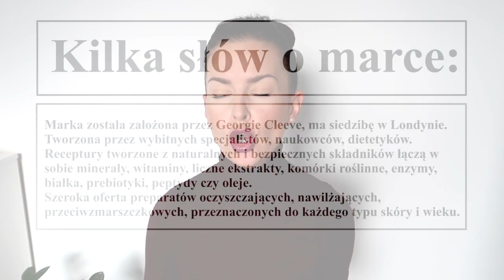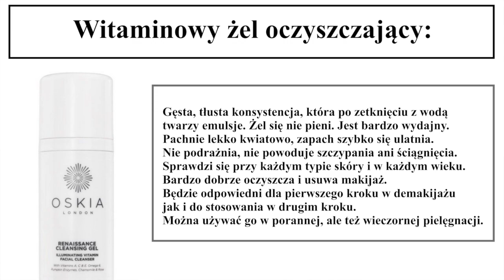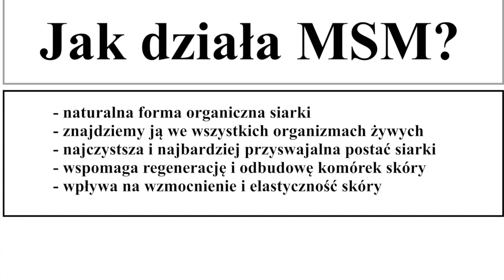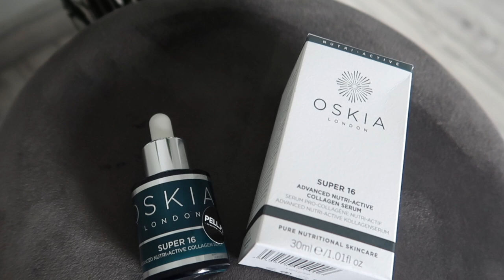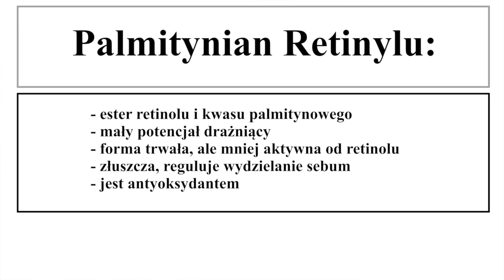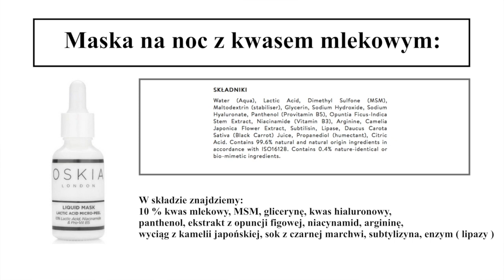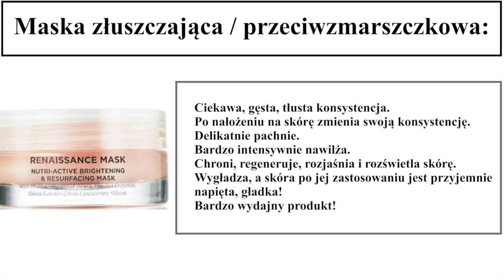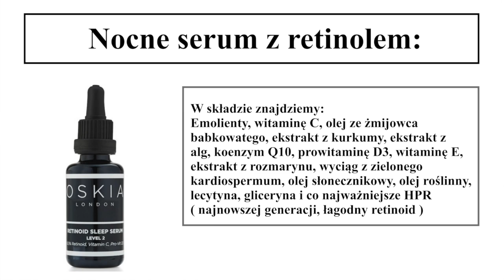KOSMETYKI OSKIA - CO WARTO KUPIĆ‼️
Dziś na kanale znajdziecie kolejny film z serii Ciekawa Marka.
Tym razem pod lupą - OSKIA

UWAGA ‼️ Od dziś do końca tygodnia, w sklepie pell.pl rusza promocja na wszystkie nieprzecenione kosmetyki marki OSKIA, a będzie to rabat aż -15%!

‼️ Muzyka w filmie:
ES_Song: Fortune of Hearts